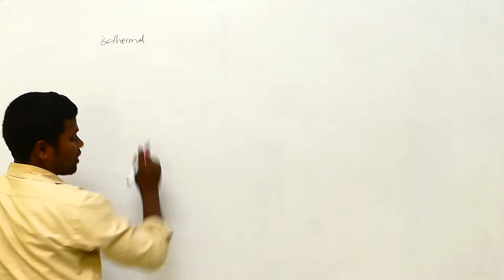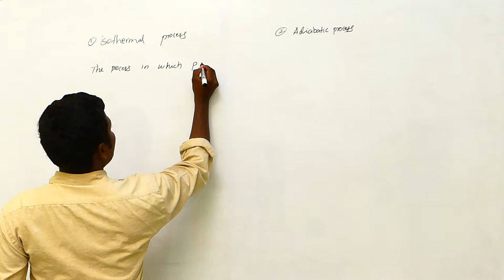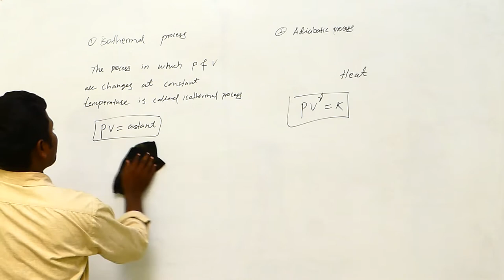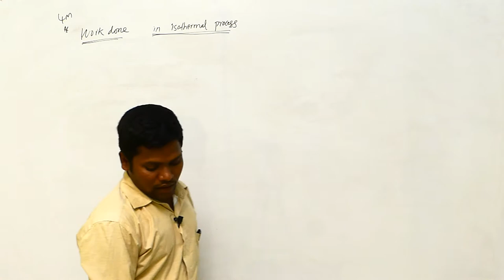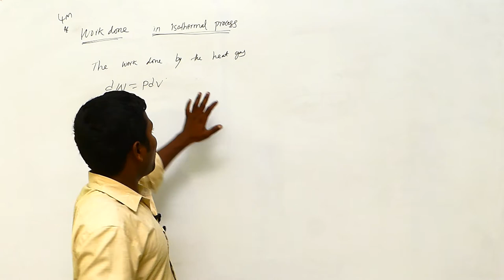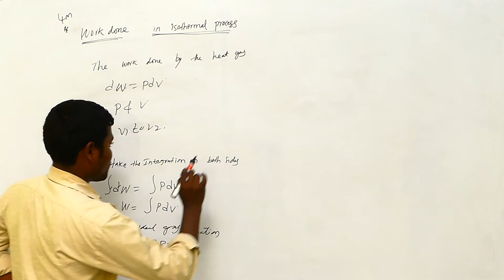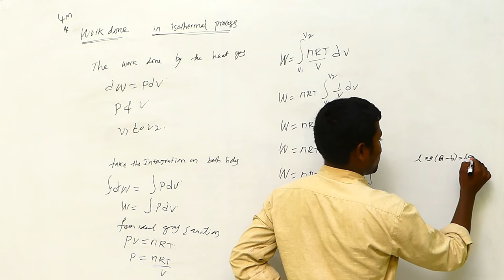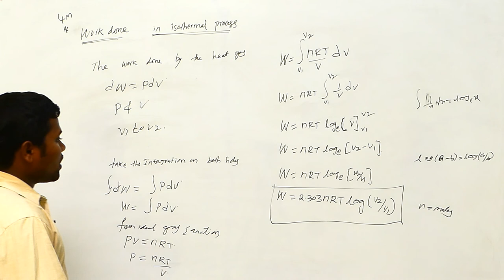Thermodynamic Processes || Work done in isothermal process || Disk Telangana